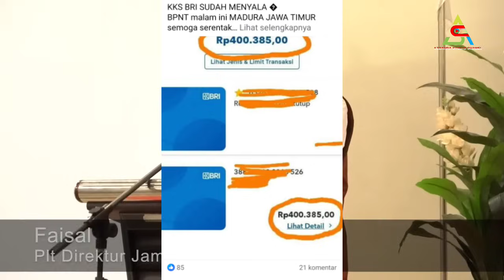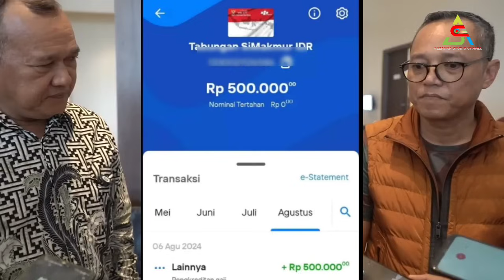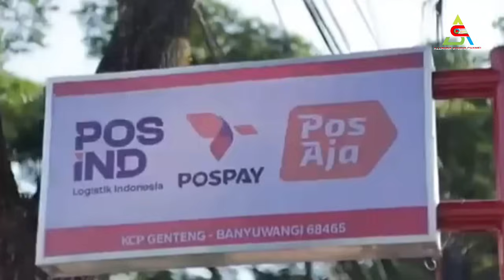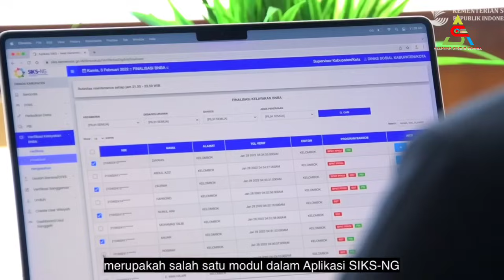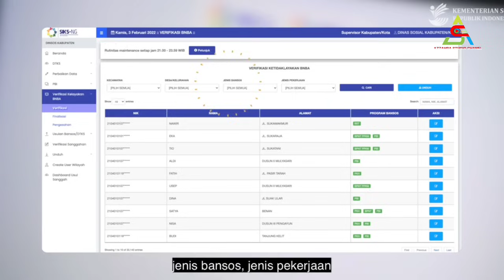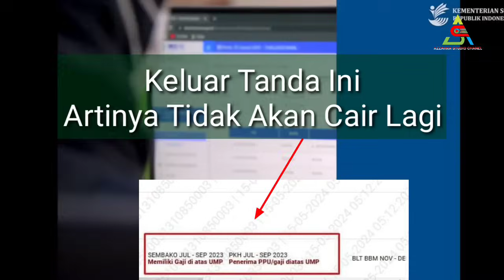BLT 600 Rb Pencairannya Dialihkan Ke BSI, Mandiri, BNI & BRI, Update Pencairan PKH BPNT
7 Bansos Cair Lagi Dibulan Mei 2024